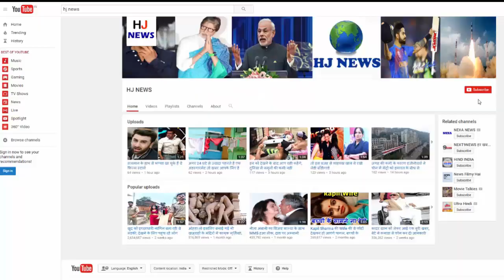कन्नड़ प्रोड्यूसर पर्वताम्मा राजकुमार का निधन, बंगलूरु में बंद रहेंगे थिएटर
Kannada's famous producer, Pantamma died today morning. He breathed his last at MS Ramayana Memorial Hospital. In a statement issued by the hospital, it was told that she was suffering from breast cancer and that cancer had reached her lungs, kidney and liver. All the theaters in Bangalore will be closed today while paying tribute to them.

The doctor of the hospital, Naresh Shetty, told the Times of India that he had got a cardiac arrest at around 4.30 in the morning, due to which he had stopped resigning and about five to five passed away. Parvatma was the wife of late actor Rajkumar.

His son Raghavendra Rajkumar said that his mother's eyes will be donated. After his father Rajkumar's death, his eyes were also donated.

Pahtamma was married at the age of 13 and she has got many actors to work in South films. He has given around 80 hits and has helped him in identifying many heroines.